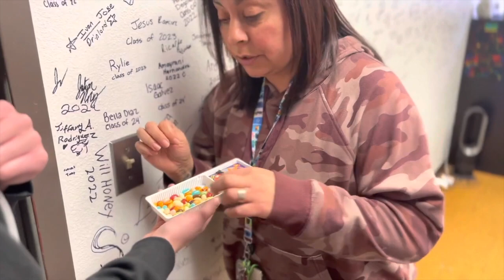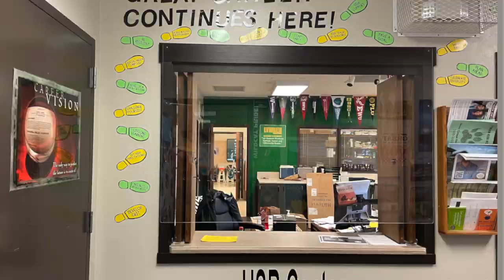4 22 2022u